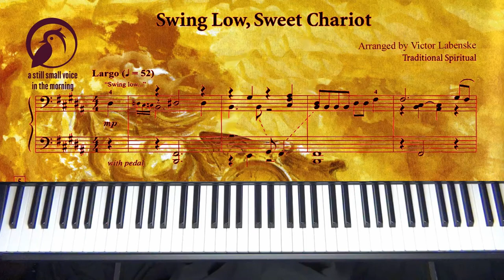Swing Low, Sweet Chariot